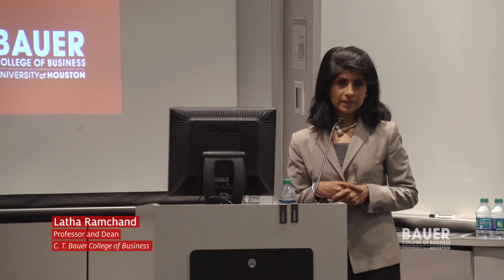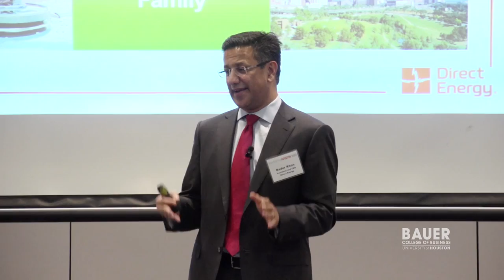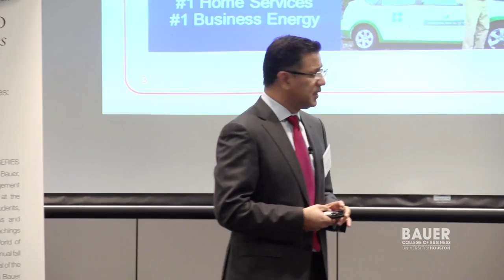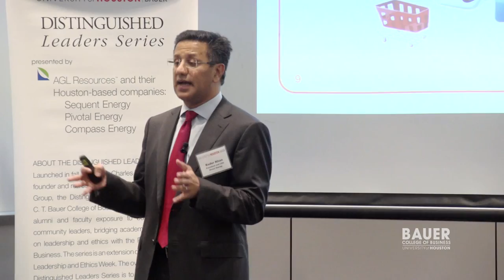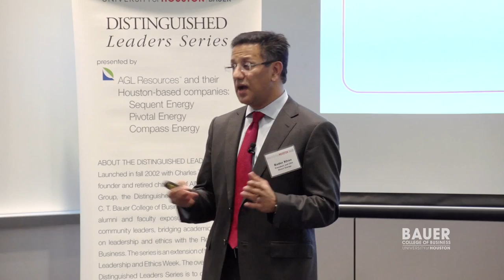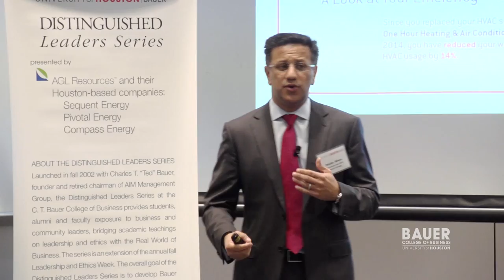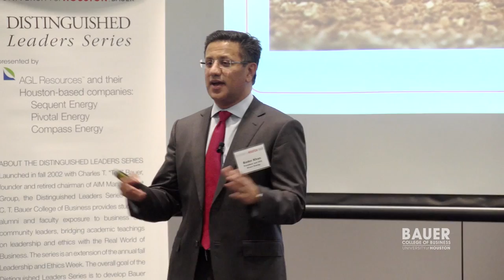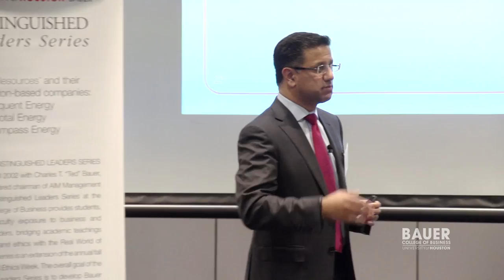Distinguished Leaders Series: “Innovations in Energy”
On October 23, Direct Energy President and CEO Badar Khan addressed students, faculty and alumni at the C. T. Bauer College of Business at the University of Houston during the final installment of the Distinguished Leaders Series of the fall semester.